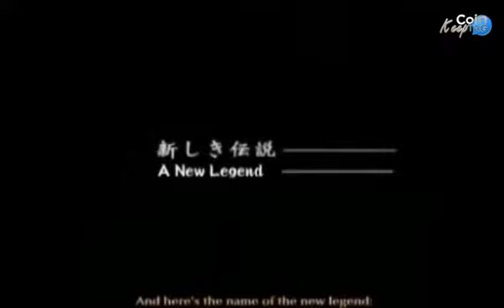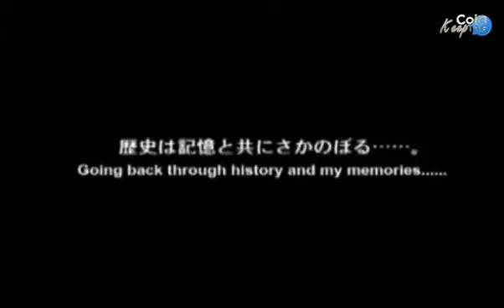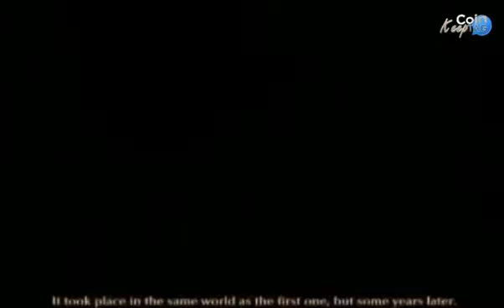KCT TV : History of Zelda - 1 / 5